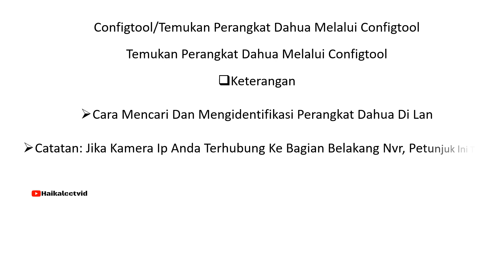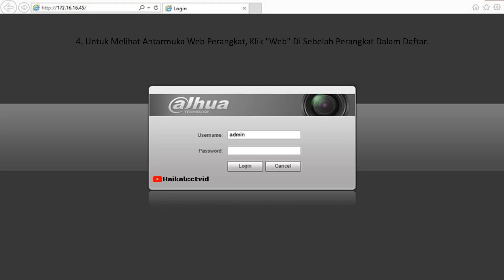Cara Menghubungkan Kamera ke NVR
1. Anda ingin menghubungkan kabel jaringan CAT5 ke kamera IP Anda.

2. Hubungkan ujung kabel lainnya ke bagian belakang NVR Anda. (Pastikan untuk menggunakan salah satu port yang terlihat seperti ini.)

Haikalcctvid - instalasi - berkomitmen menyediakan seluruh kebutuhan terkait teknologi security system terbaik dan dapat disusaikan dengan seluruh kebutuhan anda. Kami memiliki banyak produk yang sangat dikenal oleh sebagian besar pelaku bisnis dan masyarakat umum, seperti jajaran produk Camera CCTV kami telah banyak digunakan oleh seluruh lini bisnis.
Home Security Camera|Hikvision | Hilook | Ezviz | Dahua | IMOU | TVT |Tp-Link | D-Link | Panasonic | Bardi | Xiaomi | Upupin | TVT | SPC | Dan Masih Banyak Lagi

🔴Patner Bisnis :
📌dahuaindonesia
📌dahuaofficialindonesia
📌hikvisionatindonesia
📌ams/anugrah mandiri sistem
📌tiganaga
📌sinarcctv
📌TMS